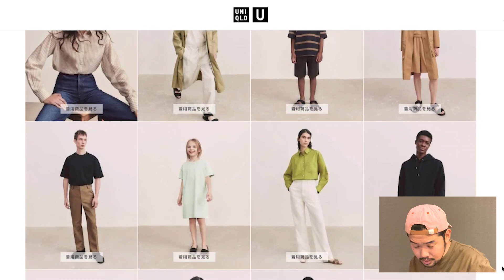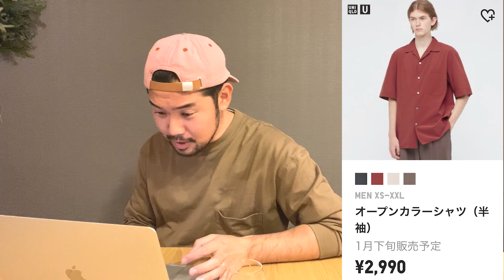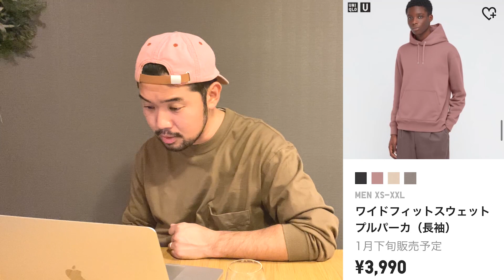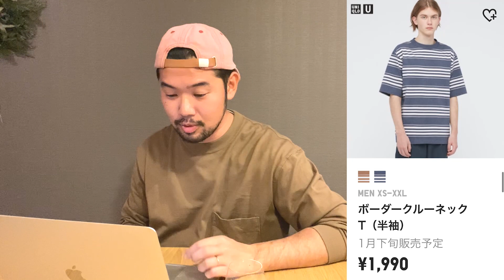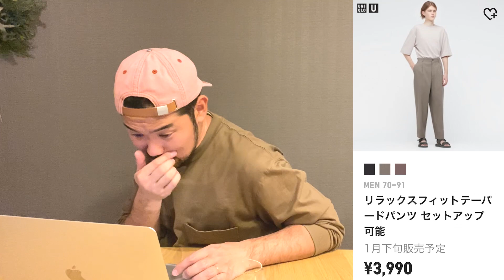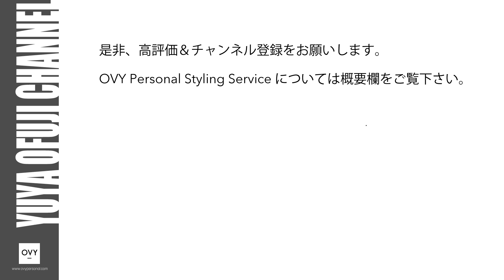【ユニクロ U】2021SSメンズ購入前レビュー！オススメのアイテムをご紹介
パーソナルスタイリングサービス「OVY（オヴィー）」代表の大藤です。

今回の動画では「ユニクロU」の発売前レビューをします。

オンラインでのスタイリング相談のサービスをスタートしました。
ファッションの悩みをご相談したい方、ZOOMを通じての相談承ります。
詳細はHPをご覧くださいませ。